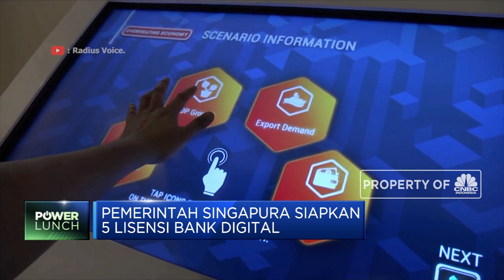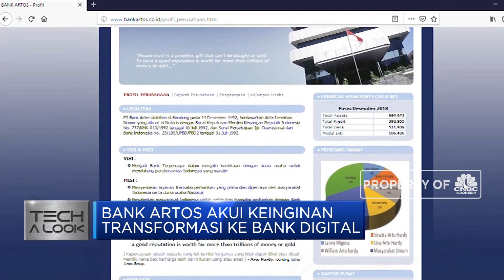Indonesia Bersiap Hadapi Tren Bank Digital ?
Bank Indonesia merilis Utang Luar Negeri Indonesia per akhir Agustus sebesar USD 393, 5 Miliar atau setara Rp 5.553,5 Triliun rupiah angka ini  naik 8,8% dibanding tahun sebelumnya atau year-on-year (YoY). Simak informasinya dalam Program Power Lunch Selasa, 15/10/2019. Berikut ini